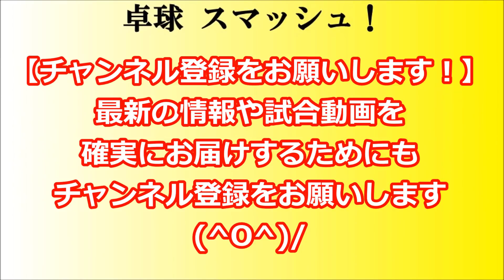【卓球】郡山北斗(専修大学) vs 高杉東志(中央大学) 全日本大学総合卓球選手権大会 男子シングルス ３回戦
2018年の第85回全日本大学総合卓球選手権大会がベイコム総合体育館(兵庫県尼崎市)にて、10/26から10/28の3日間の日程で行われました。

男子シングルス ３回戦
郡山北斗(専修大学) vs 高杉東志(中央大学)
の模様をお届けいたします(^0^)/

【卓球】世界指折りのカットマン：佐藤瞳(hitomi sato)【橋本帆乃香と並ぶ日本の２大カットマン】

【日本リーグ1部】金森翼（クローバー歯科）VSぐっちぃ【卓球知恵袋】Table Tennis

オーストリアOP 男子ダブルス決勝 森薗政崇／大島祐哉vsチョンヨンシク／イサンス

2018年 第85回全日本大学総合卓球選手権大会の卓球の試合模様をお届けしています。

※選手ご本人、選手の指導者様等からの連絡につきましては、誠意を持って迅速に対応をしておりますので、お手数をお掛けしますが、よろしくお願い致します。